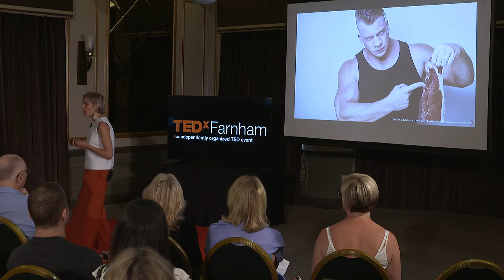Meat Too: It’s time to address meat and power | Tessa Tricks | TEDxFarnham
Meat has long been a status symbol, synonymous with strength, virility, health and wealth. In her amusing but disturbing talk, Tessa challenges us to get stuck in to the really meaty issues. If we are to feed a growing population and avoid climate catastrophe, we need to drastically reduce the amount of meat we eat.  Tessa addresses the questions: Is it's meat’s long standing status holding us back? What’s this doing to our health? And, is the problem worse for men?  Tessa is fascinated by how we can use food to improve our health, culture and the environment.  As a Creative Partner at Environmental Charity, Hubbub, Tessa runs food campaigns to reduce food waste, increase food skills and promote low meat diets.  Tessa is a food writer and proud to be a cookery teacher and Trustee at Eat Club (Eat-club.org). Tessa is interested in branding and behaviour change and has a deep-seated love of cooking, growing, eating and offal. Prior to Hubbub, Tessa worked in the Sustainable Food Trust's communication's team after a period in San Francisco with the Good Food Foundation organising the Good Food Awards. Tessa has a Masters in the Anthropology of Food from the School of Oriental and African Studies (SOAS). This followed from work in the kitchen, front of house and researching the cook book for the award winning Ethicurean restaurant. This talk was given at a TEDx event using the TED conference format but independently organized by a local community.